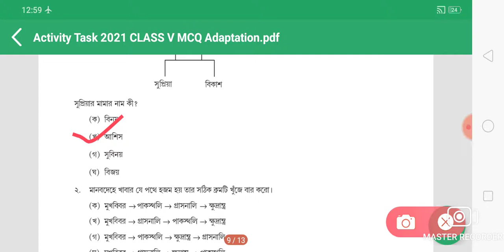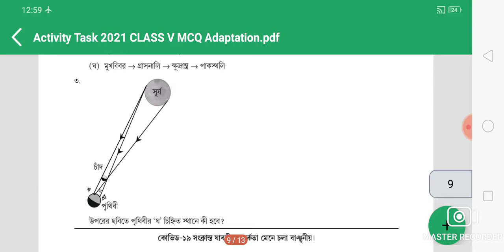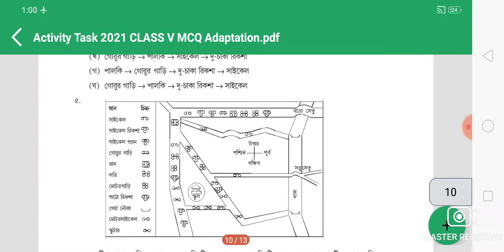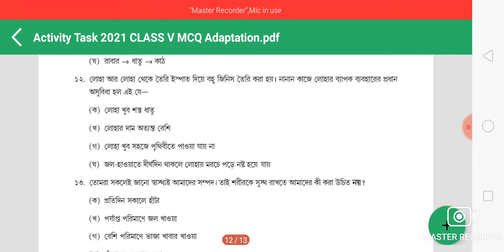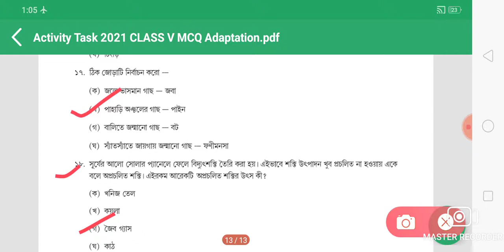Class 5 Amader Poribesh MCQ answer/class 5 mathematics MCQ answer/class 5 EVS MCQ answer/NAS Exam 21